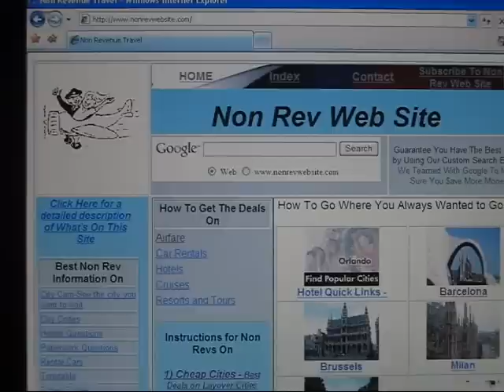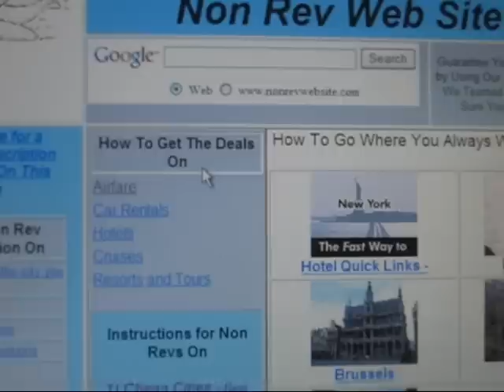How Airline Employees Get their Travel Deals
If you are wondering if Airline Employees get the best travel deals, we do. Here is how.